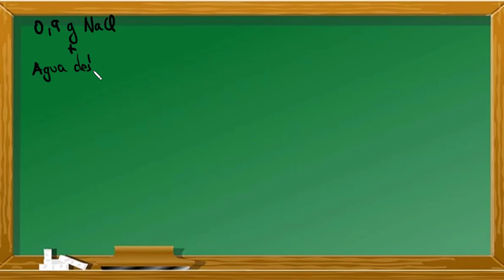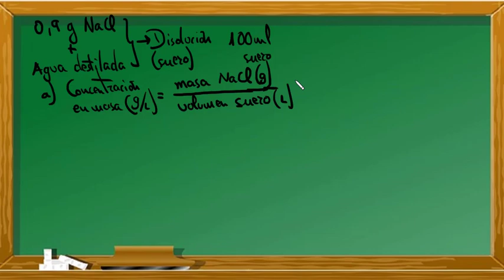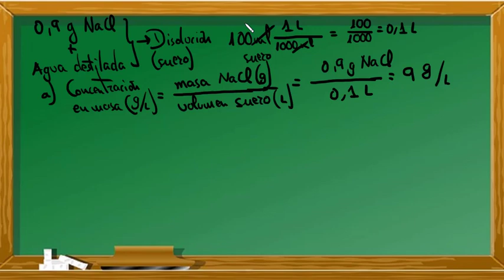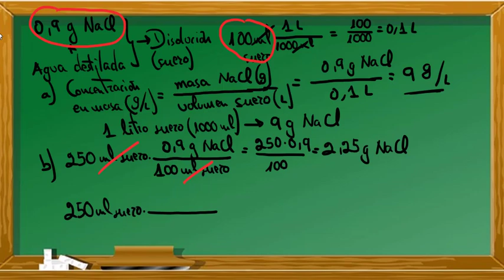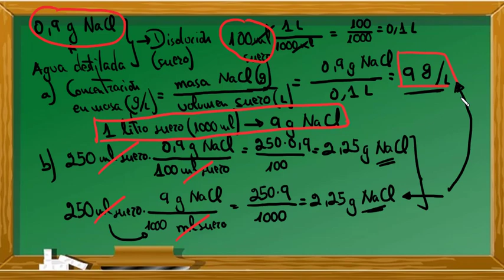CONCENTRACIÓN de una DISOLUCIÓN😀 CÓMO se calcula en GRAMOS/LITRO (g/L).FÓRMULA cálculo concentración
Concentración en masa del suero fisiológico. Cómo se calcula la concentración de una disolución.

Enunciado del problema:
El suero fisiológico se puede preparar disolviendo 0,9 g de cloruro de sodio (NaCl) en agua hasta un volumen de 100 ml. Calcula:
a) La concentración en masa en g/L de esta disolución.
b) La masa de cloruro de sodio que hay que disolver para obtener 250 ml de suero fisiológico.